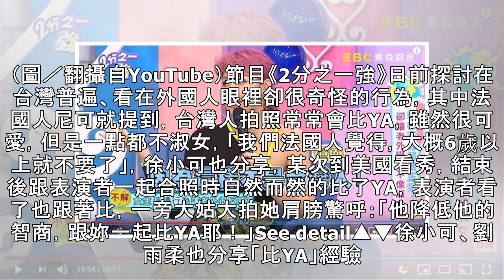台灣人愛比YA！他返美合照慘被歧視